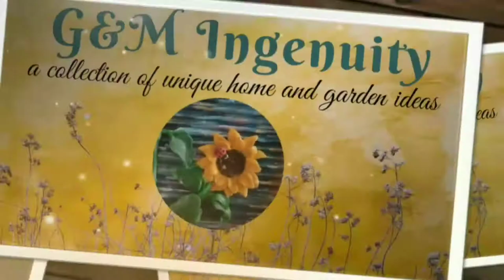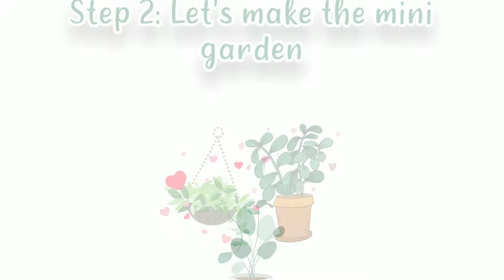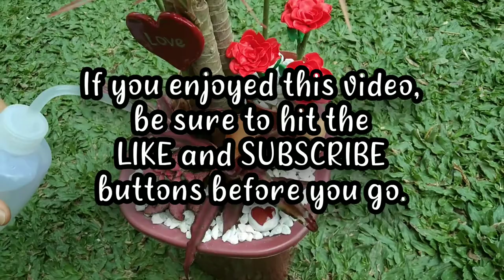Hearts and Plants - A Mini Garden Valentine Special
This video is all about the celebration of love. We combined hearts and plants in our miniature garden. In the season of love, we can also show our creativity and create a heartwarming atmosphere in our home.